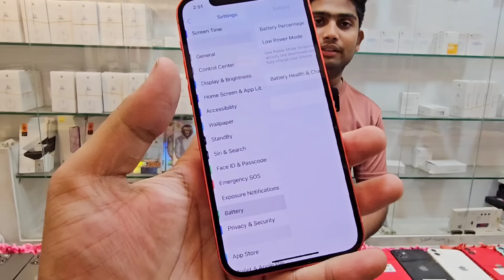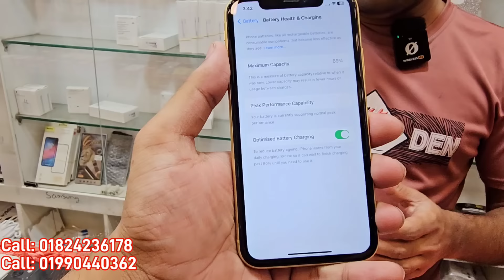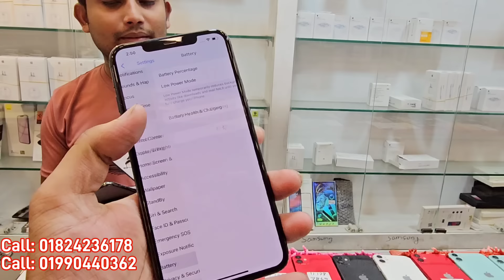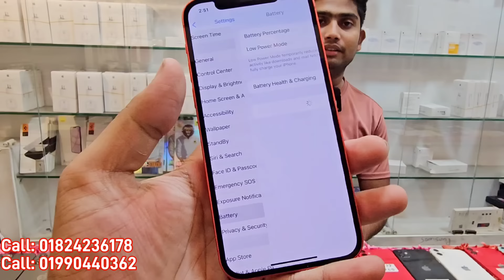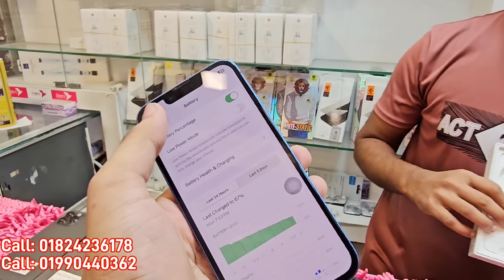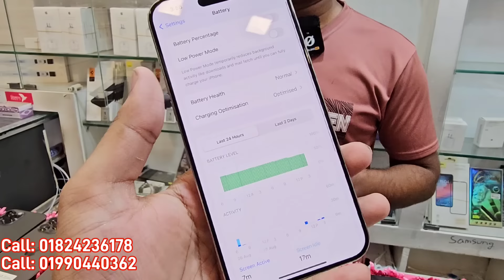Used iPhone Price in Bangladesh🔥 Used iPhone Price in BD 2024🔥 Second Hand Phone✔Used Mobile Price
🎲Shop🔥 Address:  🎲
Shop Name: "APPLE TECH BD"
Shop-15e, Block-C, Level-4,

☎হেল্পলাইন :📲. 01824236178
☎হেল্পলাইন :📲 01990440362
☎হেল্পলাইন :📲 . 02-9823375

pixxel 4